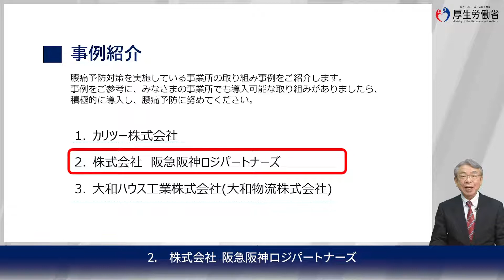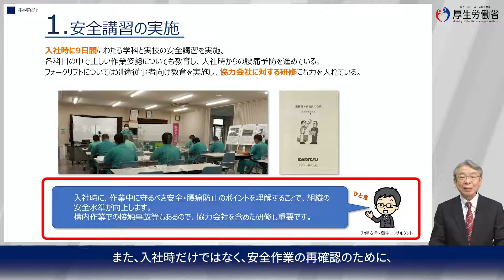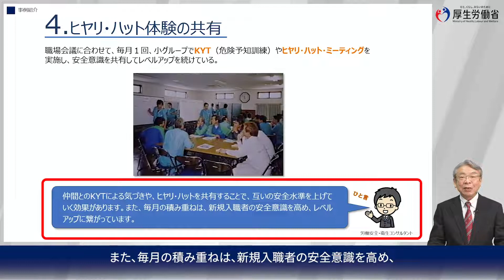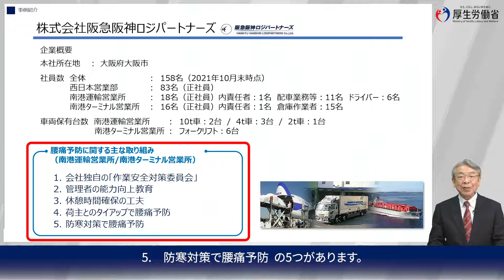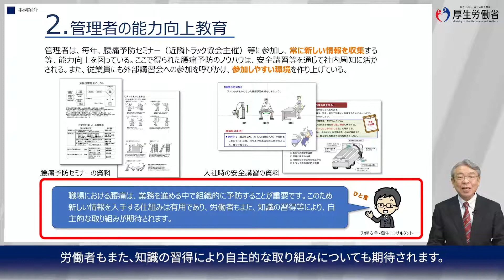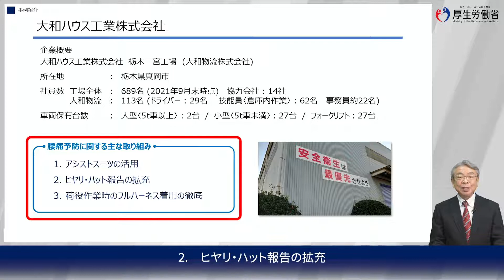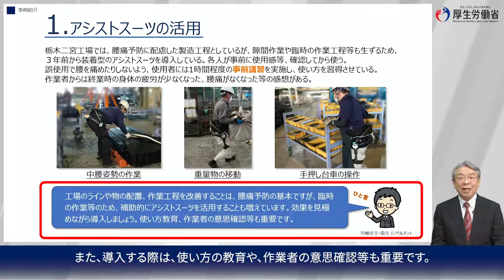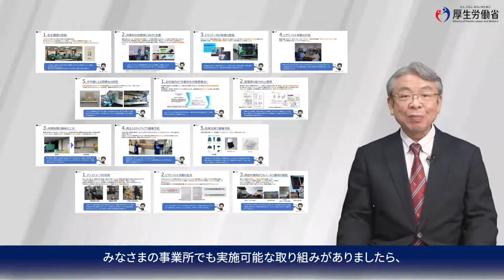陸上貨物運送事業 事例紹介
※動画終わり頃で紹介しているアンケートと資料配付は終了しております。